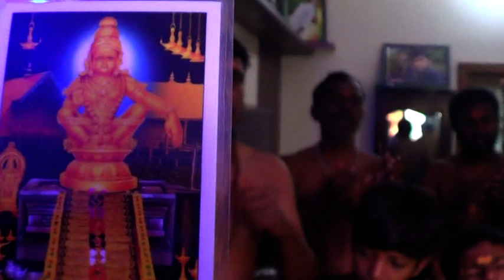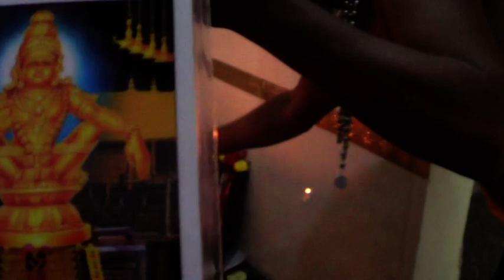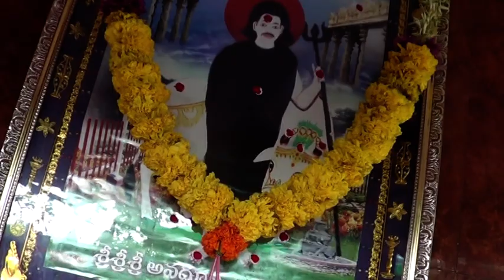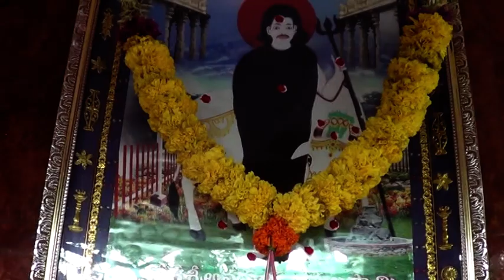NRP AYYAPPA abp(2)